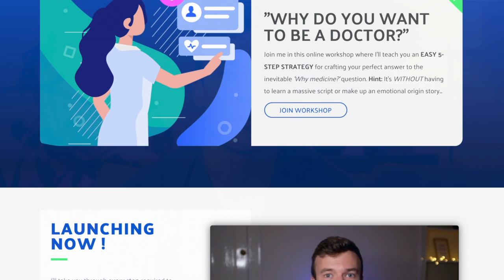Nearly EVERY Medicine MMI Tests THIS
This MMI station may SEEM simple but trips a LOT of people up. In this video I'll show you EXACTLY how to tackle the two most common tasks related to it. If you hadn't already guessed, it's COMMUNICATION. Your medicine MMI will almost certainly have some sort of communication station because being able to communicate effectively and clearly is such a MASSIVE part of being a doctor. The first half of the video looks at giving instructions stations and the second half focusses on describing images.

⌚ Timestamps:
00:00 Intro
00:30 Giving Instructions Stations
01:44 How To Start The Station
02:36 How To Give Great Instructions
03:52 Why You Need To Be Precise
05:24 Describing An Image Stations
06:43 An Acronym To Describe Images
07:06 Describing An Example Image
09:58 Conclusion

📚 You can also read the article that accompanies the video